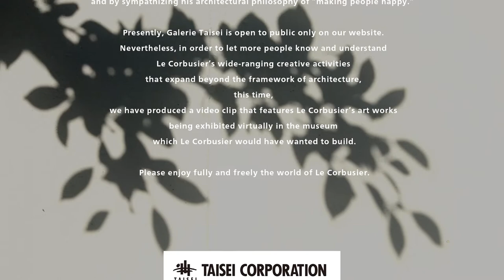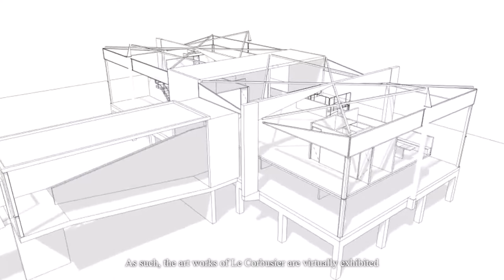Galerie Taisei vol.2 (English subtitled version)｜大成建設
We created a virtual gallery based on the idea of a museum that Le Corbusier would have wanted to create.
In this space, visitors can view works of art by Le Corbusier from Taisei Corporation's collection.
In this show, we will introduce Le Corbusier's paintings, focusing on those created in the 1930s.